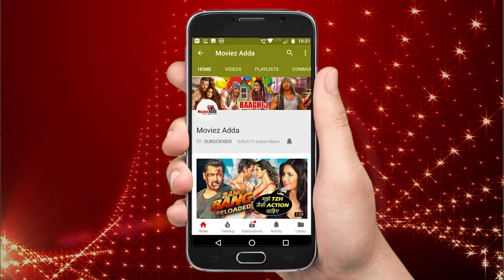सलमान खान की ख़ास प्रतिक्रिया दिशा पटनी के भारत फिल्म को लेकर